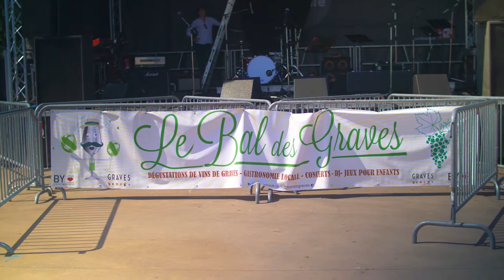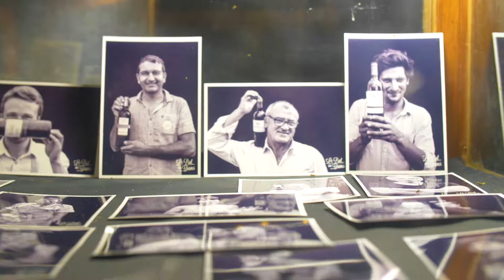Bal des Graves Fête le Fleuve 2017 - Bordeaux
Le Syndicat des Graves et l’agence d’événementiel La Pin up vous invitent à rencontrer une dizaine de vignerons qui vous feront partager leurs savoir-faire et leur passion à travers une dégustation. Un moment d’échange plein de convivialité sur les différents vins de Graves.

Le Bal des graves. Un banquet musical, jovial et ludique, une dégustation des vins de Graves Blancs et Graves Rouges, une rencontre avec plus d’une dizaine de viticulteurs, des concerts en plein air avec les Whites Socks (quatuor de reprise rock des années 50 à aujourd’hui), le ELODIE AYABA & THE FUNKY SOUL BAND (band funky-soul), un studio photo mobile dans une caravane air stream des années 60 avec le wunderstudio de Pierre Wetzel, des Pirates Tatoueurs pour enfants alias SkinJackin, des dessinateurs, et une pêche à la ligne pour les plus petits…

Au programme du BAL DES GRAVES :
Nos vignerons présents vous feront déguster et apprécier leurs Graves blancs, Graves supérieurs et Graves rouges pour vous amener à découvrir les spécificités de cette belle région viticole qu’est le terroir des Graves.

Elo Ayaba & The funky soul band, et The White Socks vous promettent un concert aux airs Jazzy, funky, soul et rock qui vous feront danser et virevolter toute la nuit.

Skin Jackin vous proposeront leurs tatouages sur peau et dessins éphémères, à la fois originaux et délirants.

Wunderstudio et sa caravane photocall immortaliseront ces moments pleins de convivialité et de partage.

Chai Thonthon raviront vos papilles et accompagneront votre dégustation des vins de Graves.

DÉGUSTATION DE VINS DE GRAVES 🍷

- Château de Lionne
- Château Calens
- Château de Castres
- Château Magneau
- Vieux Château Gaubert
- Château Brondelle
- Château de Sauvage
- Château Lagrange
- Château Roquetaillade La Grange
- Château d'Archambeau

// THE WHITE SOCKS // 19h15 - 20h45

The White socks est un groupe rock qui revisite les standards des années 50 à nos jours (Rolling Stones, Queen, Led Zeppelin, ACDC, Chuck Berry, Big Soul, Black Keys, Téléphone...)

Le groupe se produit en formation "4tet" ; guitare, basse, batterie et chant avec un set énergique et festif ! Impossible de ne pas danser, chanter, sauter !!

20h45-21h15 :
La Parade des héros
Sur les quais, entre le pont Chaban-Delmas et le Ponton d'Honneur, une parade colorée, festive qui démarera au moment de la pleine mer.

// ELO AYABA & THE FUNKY SOUL BAND // 21h15 - 22h45

Elo Ayaba & The Funky Soul Band et leurs influence funk, soul, rythme et blues, avec un répertoire et reprise de chanteurs indémodables (Prince, Jackson 5, Aretha Franklin, Stevie Wonder, Tinar Turner…).

ANIMATIONS 🎣
Le Wunderstudio est le premier studio photo mobile embarqué dans une caravane Airstream Liner de 1948.À decouvrir absolument, Construite en 1948, la caravane est une réelle pièce de collection, devenue très rare sur le marché Européen, mais également sur le marché Américain.

SkinJackin, et leurs tatouages posca font de plus en plus parler d’eux. Originaux et toujours inédits, vous pouvez retrouver leur univers sur :

Une pêche à ligne et de nombreux cadeaux à gagner !

CHAI THONTHON 🍱